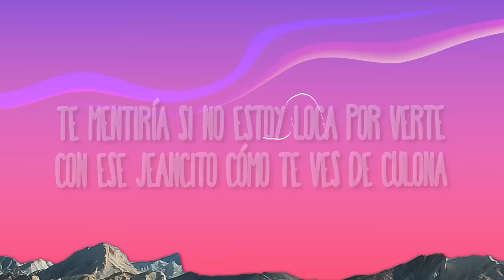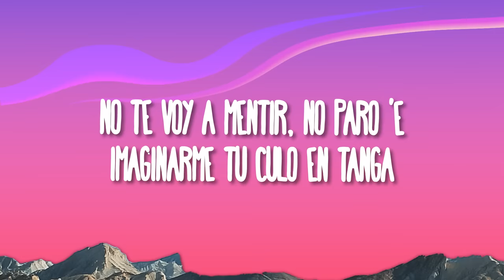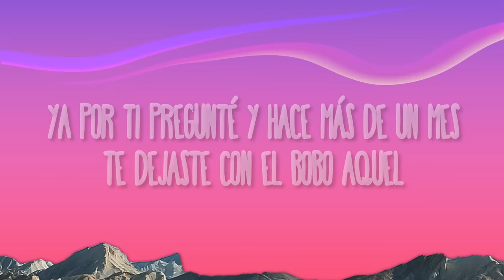KAROL G, Peso Pluma - QLONA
(Letra):
Ayer te vi,
solita

de besarte,
te vi en una foto y te imaginé
sin ropa
te mentiría si no estoy loca
por verte,

de besarte,
sin ropa
te mentiría si no estoy loco
por darte,

QLONA